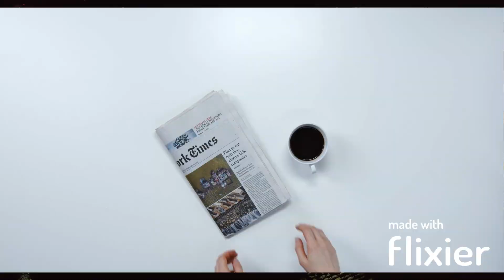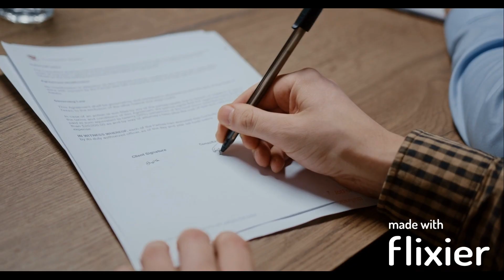New Zealand Reverses Offshore Oil and Gas Exploration Amid Global Climate Calls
In a surprising twist, New Zealand's new government is making headlines by reversing the ban on offshore oil and gas exploration. Join us as we unravel the complexities of this decision, its impact on global conservation efforts, and the reactions pouring in from around the world.